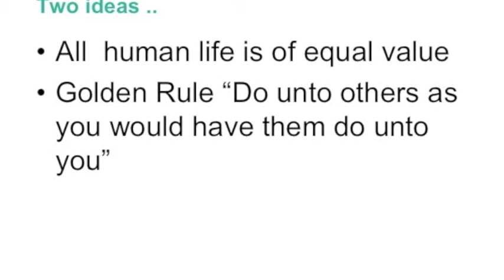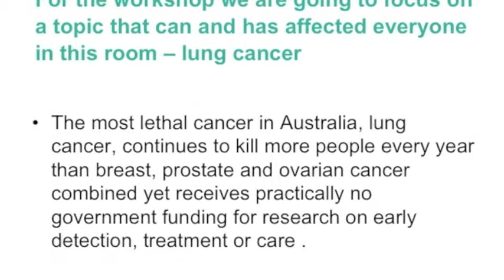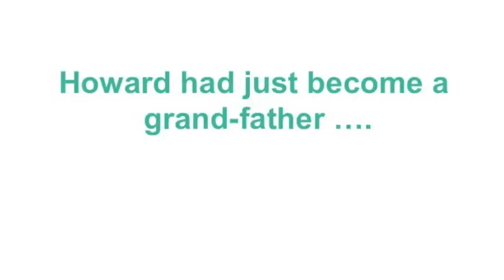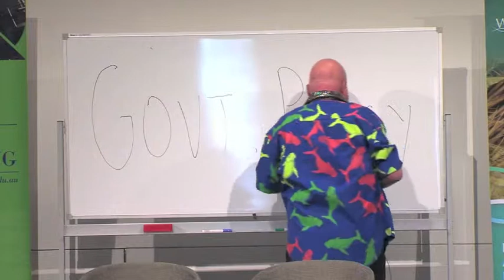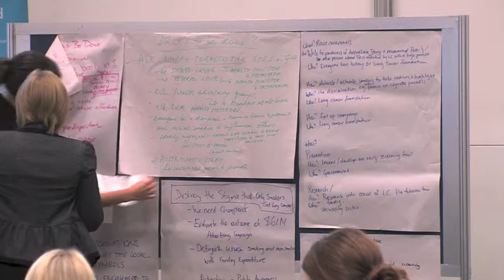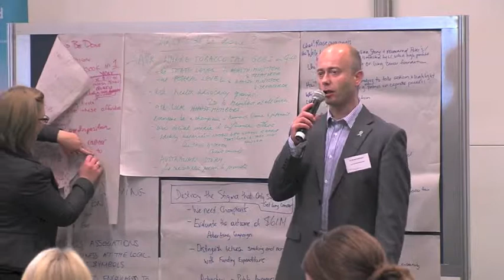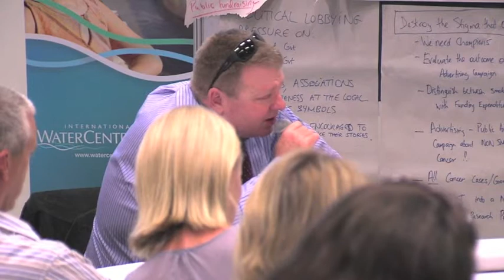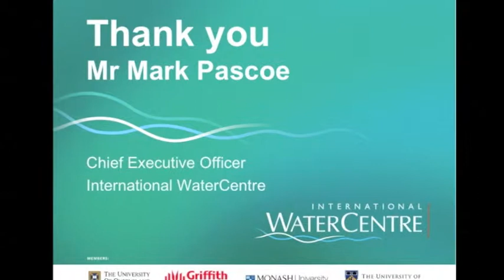Dr Peter Oliver Retirement Lecture Part 2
"Effectively communicating wicked problems - emotion, ethics, action and those funny little things called facts"

In his 30 year career as a teacher, community volunteer, extension officer, researcher, activist, author and musician, Dr. Oliver has always aimed to enlighten, emancipate and  empower the people with whom he has been privileged to work. He has learnt much from such work, knowing that good teachers are ones who respect and learn from those around them. Fun has been a life-long feature of his work. Learning and researching should be fun!  He has always enjoyed the support of his family, particularly his wife, Ann.

He has worked with good people in wonderful places - including with secondary maths and science students at Surat ( South-Western Queensland); environmental and outdoor education students at Maroon Outdoor Education Centre; young folk at Maleny High School; students at various universities throughout Queensland and further afield overseas; coordinating a major ARC project on Engaged Goverment involving three universities, two levels of government and three disciplinary lenses; leading waterwatch, landcare and integrated water management workshop participants and research projects in suburban Brisbane backyards, Maroochy River canelands, Condamine creeks, the marvellous Mary River and Pumicestone Passage  waters, as well as waterways in Japan, Viet Nam, Indonesia and the often virtual,  great-man-made river and coastal waters of Libya.

In this work he has been lucky enough to make many wonderful friends.  He believes effective learning and positive change occur when people work together in partnership - sharing and linking risk, opportunity, reward, and resources to achieve mutually desired, but otherwise, unachievable goals. He also believes the word 'partnership' is much over-used!

To acknowledge and enage with his work the International WaterCentre and the School of Chemical Engineering are very pleased to invite you to Dr. Peter Oliver's retirement lecture. The lecture will be interactive and most importantly, fun. So, hold on to your hats and come along for a creative, thought-provoking, entertaining afternoon. We'll see how good this bloke actually is .

23 August, 2012